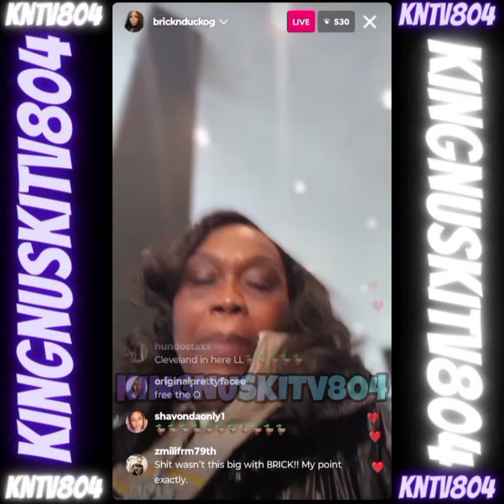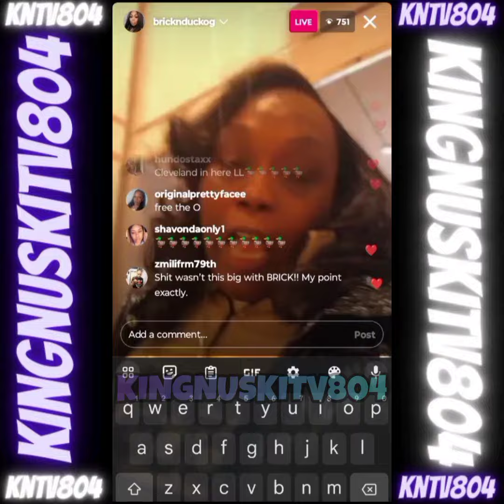MAMADUCK WENT LIVE AND ADDRESSED TROLLS AND SAYS JUSTICE FOR BRICK AND COBY REAL SOON.